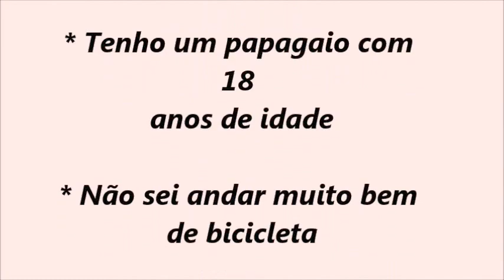TAG: 50 Fatos Sobre Mim!